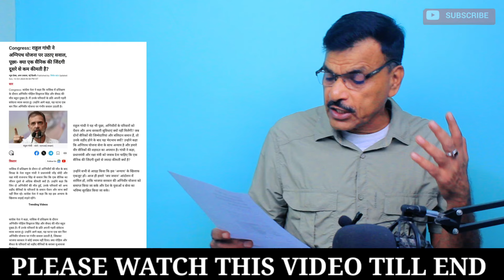सैनिकों के अग्निवीर,OROP,MSP- रियासत के लिए सियासत शुरू,2 अग्निवीर शहीद,बदलूराम आखिर कौन था अमर जवान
सैनिकों के अग्निवीर,OROP,MSP पर रियासत के लिए सियासत शुरू, 2 अग्निवीर शहीद,बदलूराम आखिर कौन था अमर जवान देखें खबरेंFollow the Sainik Jeevan channel on WhatsApp